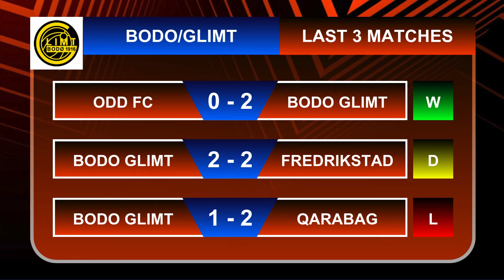🔴 MANCHESTER UNITED VS BODO GLIMT UEFA EUROPA LEAGUE 2024/2025 PREVIEW & PREDICTIONS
⚽ Manchester United vs Bodo Glimt UEFA Europa League 2024/2025 Match Preview, Predictions & Head to head stats
🕗 Time information is in the video
📺 WHERE TO WATCH : Channel information is in the video
TV channel : -
🔴 Live streaming : -
The schedule may change at any time.

Match Fixtures Today Manchester United vs Bodo Glimt UEFA Europa League 2024/2025
Match Preview Manchester United vs Bodo Glimt UEFA Europa League 2024/2025
Head To Head Manchester United vs Bodo Glimt UEFA Europa League 2024/2025
Live Score Manchester United vs Bodo Glimt UEFA Europa League 2024/2025
Highlights Manchester United vs Bodo Glimt UEFA Europa League 2024/2025
Live Match Manchester United vs Bodo Glimt UEFA Europa League 2024/2025
Live Manchester United vs Bodo Glimt UEFA Europa League 2024/2025
Livestream Manchester United vs Bodo Glimt UEFA Europa League 2024/2025
Manchester United vs Bodo Glimt : How to watch live, Stream link, Team news, Live updates

uefa europa league 2024/25 fixtures, uefa europa league 2024/25 schedule, uefa europa league 2024/25 results, uefa europa league 2024/25 standings table